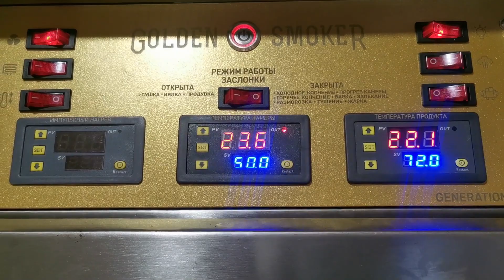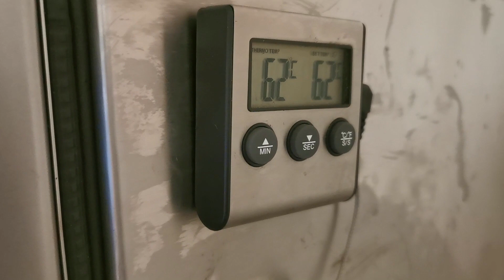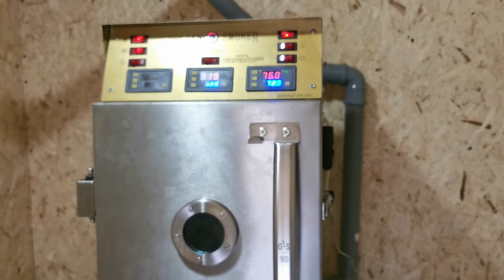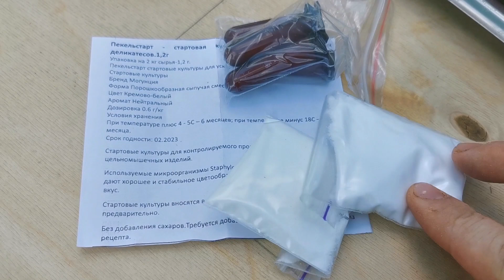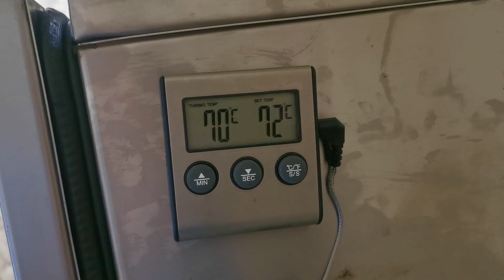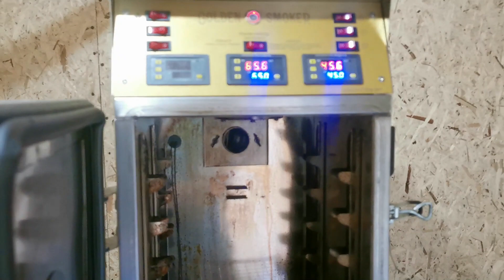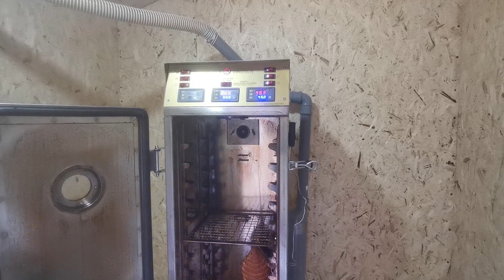Свинина с розмарином, Индейка Rapid, Горячее копчение, Сыровялка / Коптильня Golden-Smoker 90